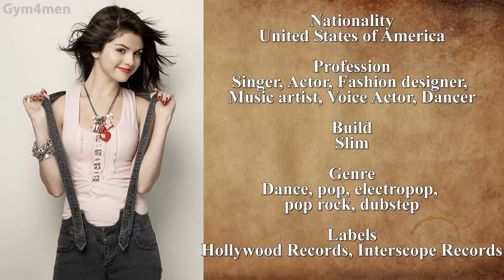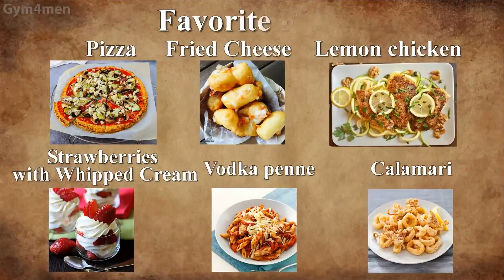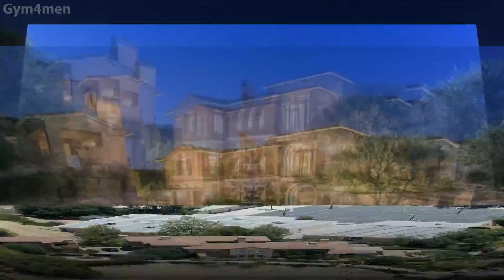Selena Gomez's Best Lifestyle 2018